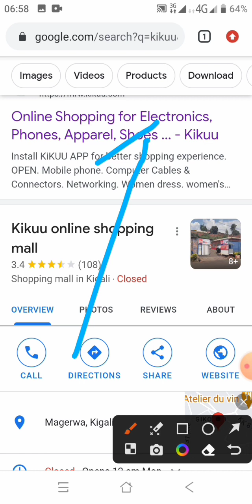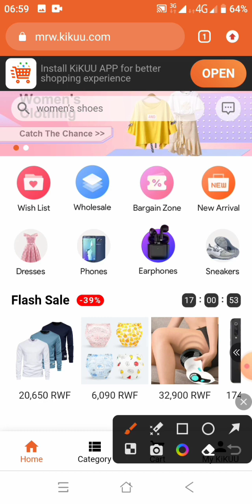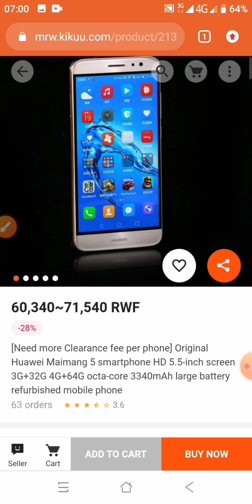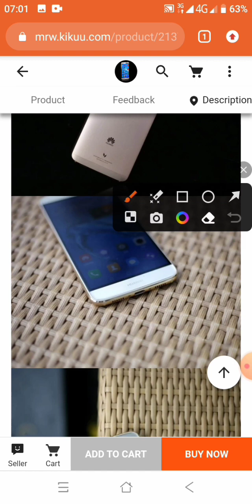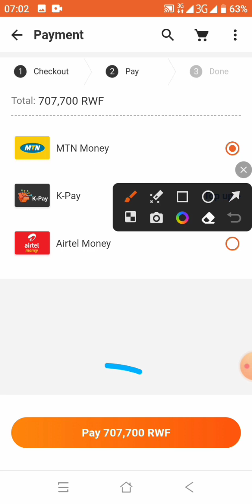uko wa shopping online kikuu, Alibaba,Amazon,nabandi(how to shop online)